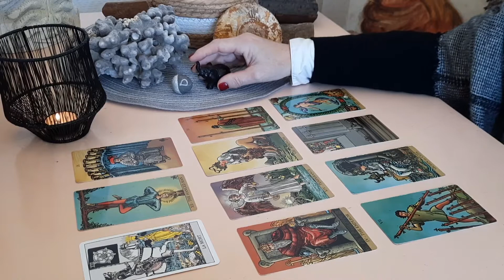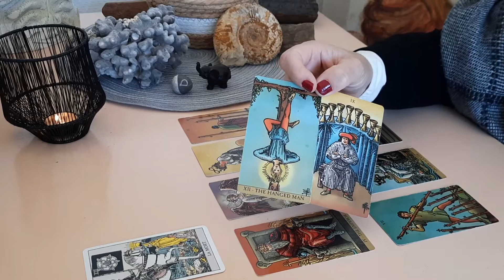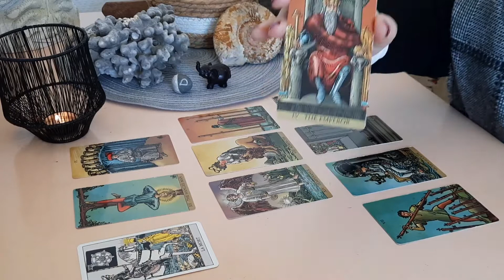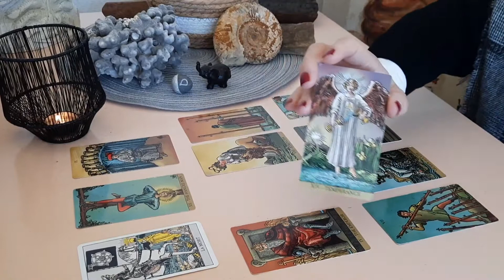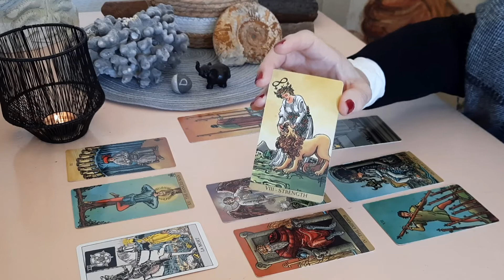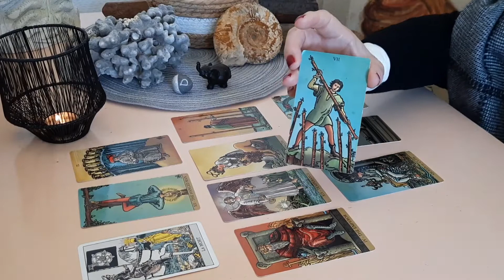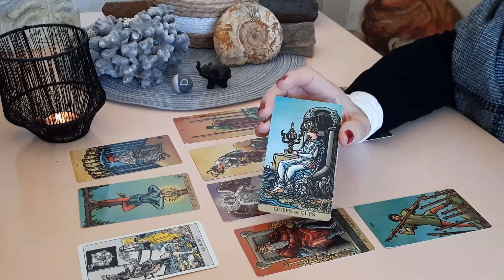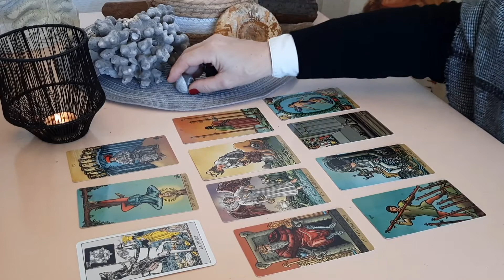Bélier~Novembre 2022~Une histoire de patience.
Je vous souhaite un très bel automne et j'espère que vous allez bien !

Voici la vidéo des énergies pour le mois de Novembre 2022 pour le signe du bélier,  alors bon visionnage à vous et à très bientôt !
Prenez soin de vous ,merci pour votre présence
amitiés
Cerise  🙂🍒